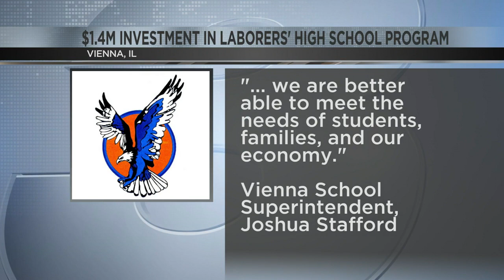Laborers' High School Program Gets $1.4 million Investment in Southern Illinois